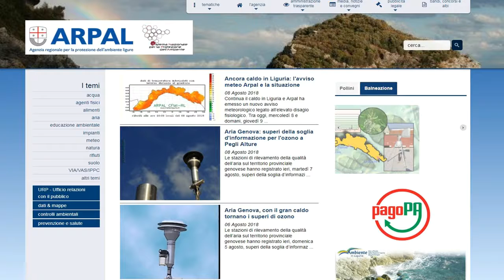Arpal - videoprevisioni del tempo del 08/08/2018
Fino a Giovedì giornate in prevalenza soleggiate con addensamenti pomeridiani sui rilievi anche associati a brevi rovesci o temporali; permangono condizioni di elevato disagio per caldo e afa. Venerdì giornata perturbata con nubi diffuse e possibili temporali, più probabili sul settore centrale; parziale attenuazione del disagio per caldo